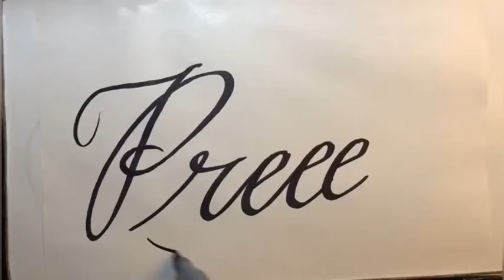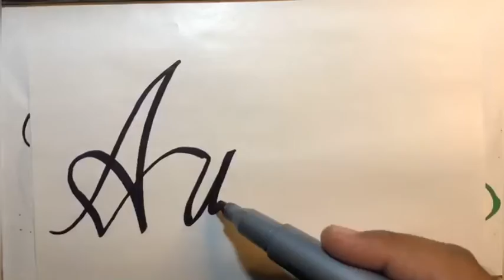Subscribes name collection | How to Write own Name beautiful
follow me also on my new insta for this channel only for quick response